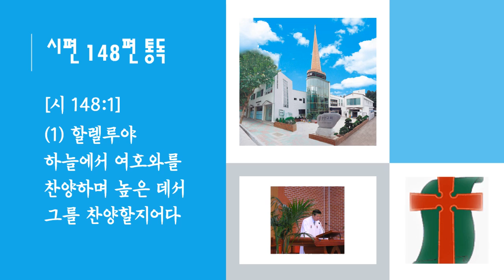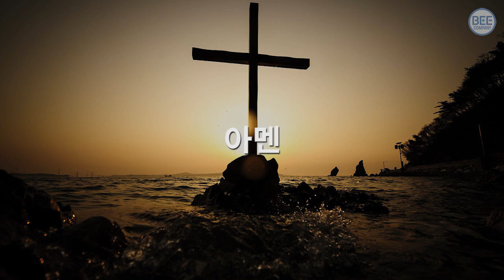시편148편찬송가281장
[시 148:1]
(1) 할렐루야 하늘에서 여호와를 찬양하며 높은 데서 그를 찬양할지어다